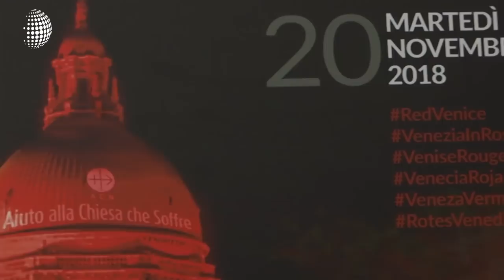Una campaña busca hacer conciencia sobre la persecución que vive los cristianos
Una organización cristiana católica hace un llamado a la conciencia sobre la persecución que sufren los cristianos en todo el mundo, mediante una campaña que teñirá de rojo toda Venecia y que también fue dedicada a Asia Bibi.